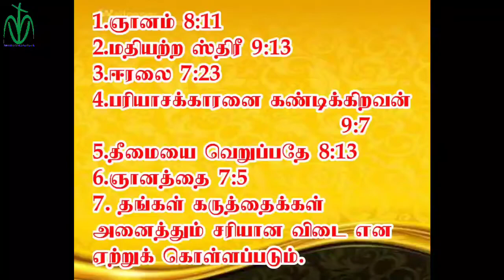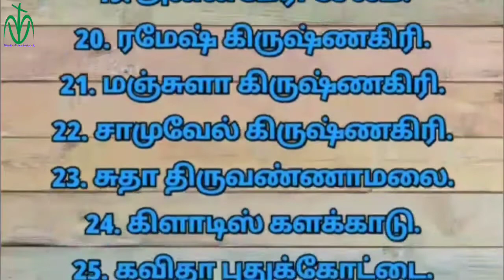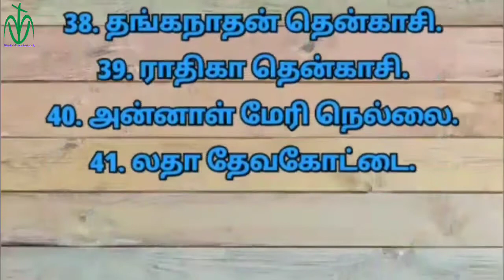MVN BIBLE QUIZ 246